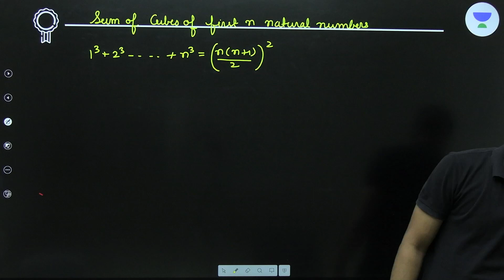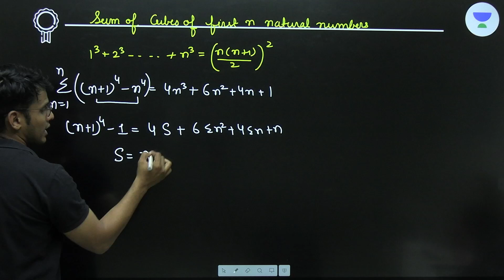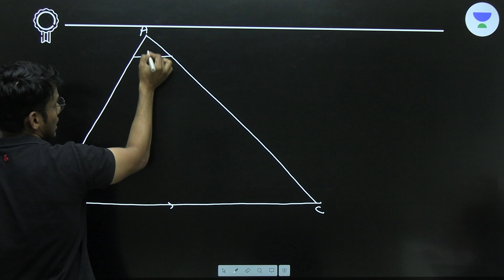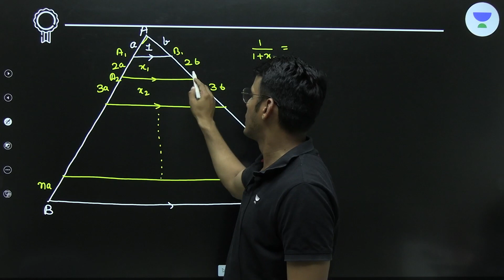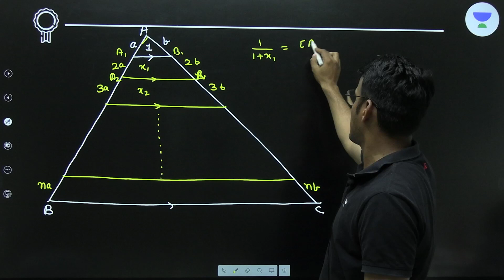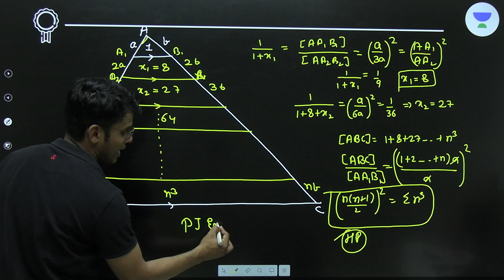Geometrical Way To Prove The Sum of Cubes of First 'n' Natural Numbers | PJ Exclusive |Prashant Jain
Attempt the JEE Advanced Mock Test 7 times before the real exam to ace your IIT JEE Advanced

In this session, Prashant Jain will be discussing Geometrical Way To Prove The Sum of Cubes of First 'n' Natural Numbers. This session is helpful for all IIT JEE aspirants.

➤ About the Educator: Prashant Jain sir graduate from IIT Bombay. He secured  AIR 42, JEE 2008 and INCHO Gold Medalist, INPHO & NTSE Qualified. He is PRMO-NSEJS and JEE Expert in Mathematics. Faculty in Kota for 5 years.

You can enroll to Unacademy Subscription and get the following benefits:
1. Learn from your favourite teacher
2. Dedicated DOUBT sessions
3. One Subscription, Unlimited Access to Live Online Classes and Videos
4. Real-time interaction with best-in-class teachers
5. You can ask doubts in live online classes
6. Limited students in each Class
7. Download the videos & watch them offline